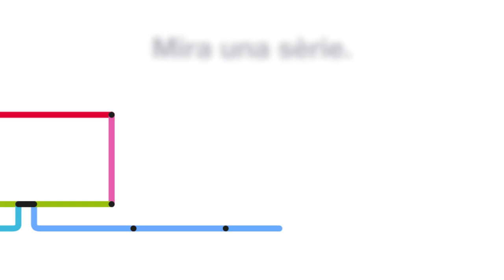No et desplacis si no és necessari!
Si pots, queda't a casa, fes exercici, menja de forma saludable, recupera aficions, llegeix, relaxa't. Entre tots podrem frenar la Covid-19!
✋🏻👏🏻 Frena-ho. Si pots, queda’t a casa.